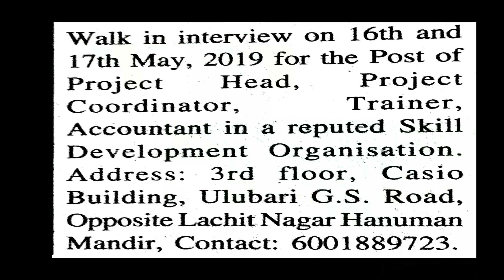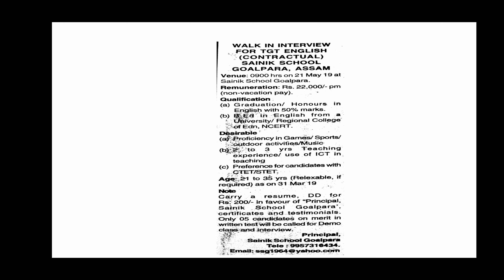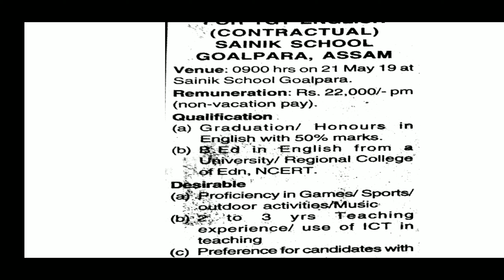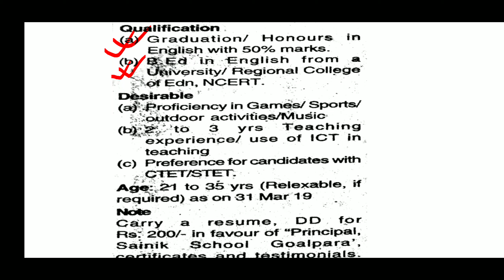Walk in Interview on 16Th/17Th & 21st May 2019 / পদ খালী সোনকালে Apply কৰক..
Private Job Information.